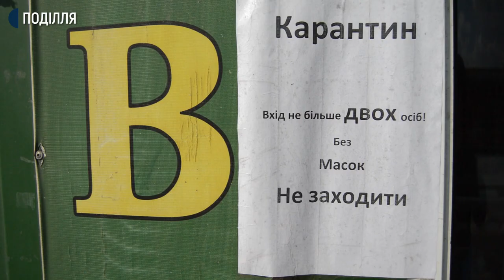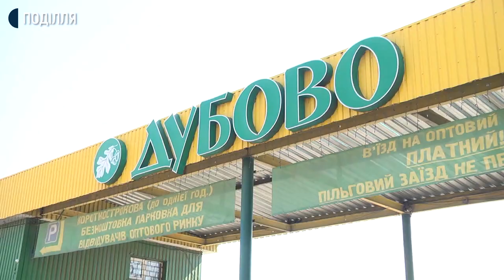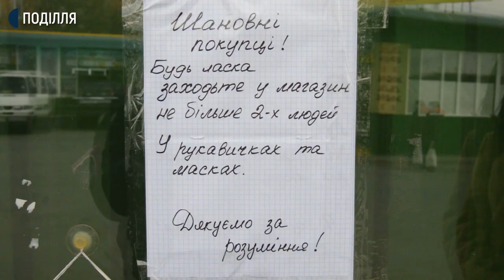Відсьогодні ринки Хмельниччини не відновили свою роботу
Відсьогодні ринки Хмельниччини не відновили свою роботу, не дивлячись на оприлюднення постанови головного санітарного лікаря України Віктора Ляшка, в якій йдеться про можливість роботи ринків, але при дотриманні певних вимог. Зокрема, у документі йдеться про, дотримання дистанції між покупцями та вимоги санітарної обробки торговельних площ ринку. За словами заступниці голови облдержадміністрації, Оксани Ситницької, на Хмельниччині наразі залишається працювати лише Хмельницький гуртово-роздрібний овочевий центр «Дубово». На ньому здійснювати дозволено лише гуртові закупівлі. Моя колега Анастасія Сбродова побувала на трьох міських продовольчих ринках, аби побачити, як дотримуються на них приписів місцевих чиновників. Подробиці – у сюжеті